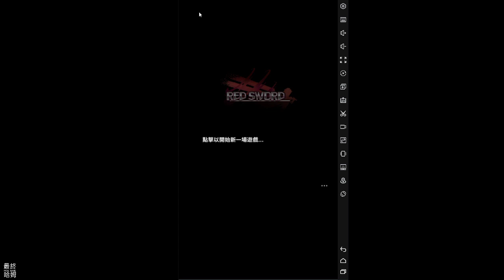【哈姆手游試玩】《赤之劍》奇幻大劍無雙系動作遊戲 瀟灑揮舞大劍殲滅敵人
強化各式各樣的玩家能力！
發動大量技能打倒敵人！

■遊戲說明
・將劍巨大化，攻擊大量的敵人！
・只要取得強力武器就能攻擊大量的怪獸！

・發動大量技能攻擊蜂擁而來的敵人！
・想裝備多少技能都可以！

・取得稀有道具，獲得最強的力量吧！
・可以強化各式各樣的玩家能力！

・還有獎勵關卡與隱藏關卡！
🎮 Final Hamu’s Game List🎮
1.《赤之劍》是一款奇幻中二大劍無雙系動作遊戲，首頁的左下角可以選擇語言，無須帳號登入直接開始遊玩。
2.遊戲玩法是控制角色揮舞大劍殲滅敵人，保護中間的巨劍不被破壞。在關卡中擊退敵人獲得金幣跟技能及裝備，我們的攻擊不用一直點擊，按住銀幕也是可以的。只要畫面中間的巨劍被敵人破壞就會GG。
3.當我們GG之後可以繼承一部分的東西，例如裝備、道具，所以還是會越來越強，只是技能會消失重來。
4.遊戲沒有所謂的體力值，甚至是課金元素也沒看到，畢竟我們連帳號都沒設定，不過畫面的上方有一個廣告BAR條，如果能接受這樣的小遊戲小廣告倒是能在打發時間時來玩玩看。